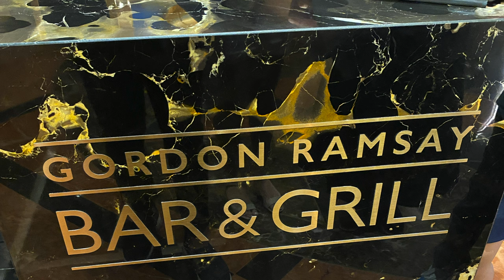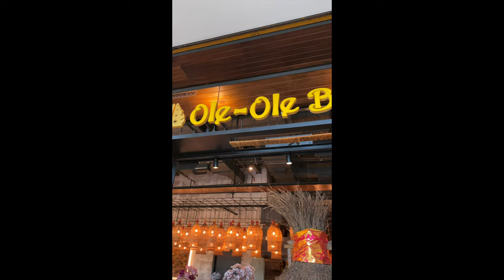Discover Sunway City Kuala Lumpur: Your Next Holiday Destination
Ready to turn your next holiday into an unforgettable adventure? Join us as we dive into the heart of Sunway City in Kuala Lumpur! From thrilling theme parks to world-class shopping and mouth-watering cuisine, discover why this buzzing city should be at the top of your travel list.

Hope this video can be you're guide  to help plane your next trip to Sunway City Kuala Lumpur.

🌴 **Sunway City Kuala Lumpur - Your Next Holiday Destination | Travel Guide** 🌴

Discover why Sunway City Kuala Lumpur should be your next holiday destination with this comprehensive travel guide. Explore the vibrant attractions, luxurious accommodations, and exciting activities that make Sunway City a must-visit location.

🌟 **Highlights:**
- Top attractions in Sunway City, including Sunway Lagoon and Sunway Pyramid.
- Insider tips for dining, shopping, and entertainment.
- Fun activities for all traveler's.

Plan your perfect getaway and experience all that Sunway City Kuala Lumpur has to offer!

Video Chapters
00:00 - 00:18 - Sunway City
00:19 - 04:36 - Sunway Resort
04:37 - 07:40 - Sunway Lagoon
07:41 - 10:28 - Sunway Pyramid Mall

Video Duration 10:28

Keep your thoughts organised with a Personalised Notebook from Blurb.com!